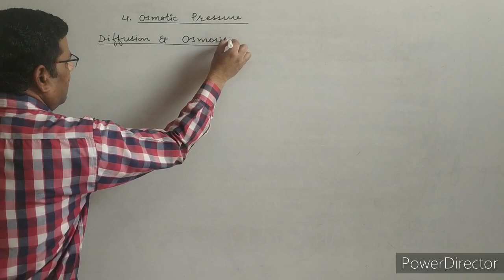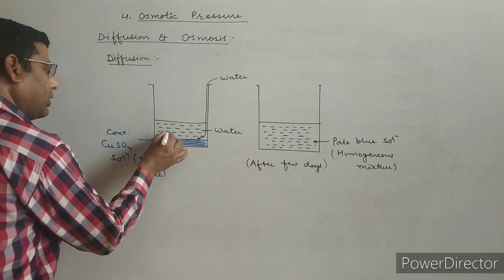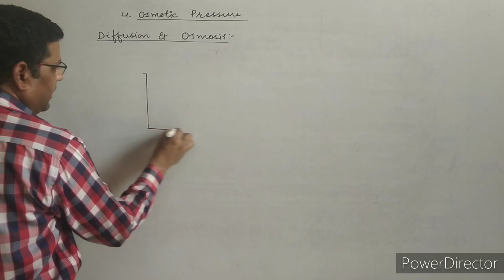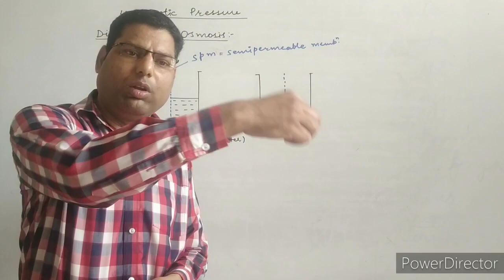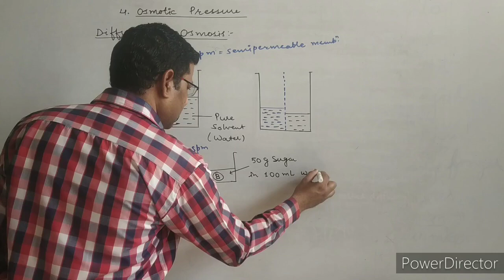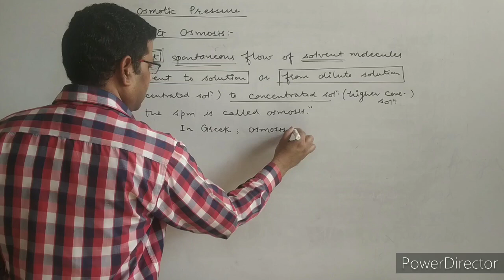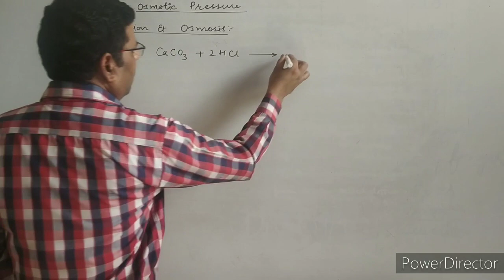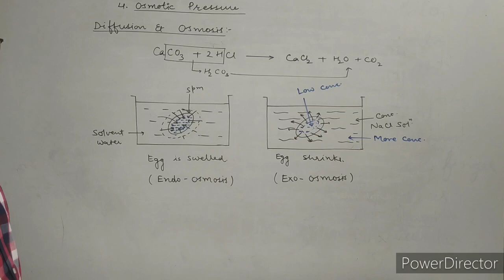Osmosis and Diffusion ( Solutions -27)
Quantum Plus,Khatipura Road, Jhotwara
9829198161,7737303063